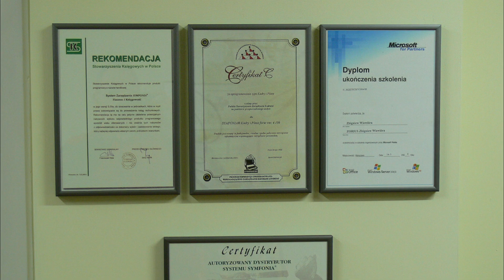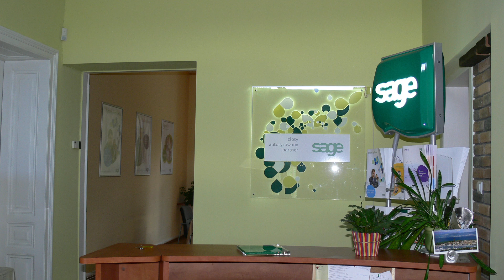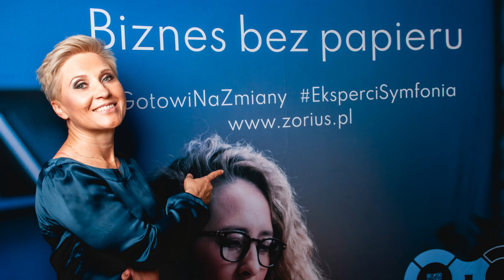Co ludzie powiedzą? - Anna Wiewióra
W tym odcinku prowadzimy wywiad z Anna Wiewióra Dyrektor Handlową ZoriusPro!
Podzieli się z nami historią dołączenia do ZoriusPro.
Opowie o nowych technologiach, które udało się jej wprowadzić do firmy, a które miały ogromny wpływ na rozwój ZoriusPro.
Dowiecie się również, jakie wyzwania i trudności można napotkać podczas budowania działu handlowego od podstaw.

Nie przegapcie tego wyjątkowego wywiadu!
Gorąco zapraszamy do zapoznania się z naszym filmem!